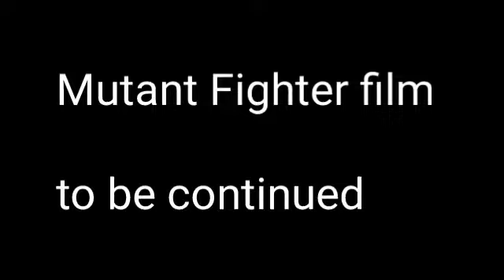Mutant Fighter film Episode 4 Cartoon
Mutant Fighter Greek and Roman mythology Fighting Film. upcoming characters casts:  Minotaur, Amazonas, Hydra, Beast, Werewolf.

This is now Episode 4 or part 4 of the movie for mutant Fighter animation, the character casts of the film are Dauros, Amazon, Hercules. the upcoming ones in the film are Dragon, Beast , Minotaur , Werewolf , Panzuzui &  Hydras. the film is based on Roman Empire and Greek empire plus Greek mythology. enjoy the film guys I'm going make more and i hope you like it because I work really hard on them.

(Mutant Fighter aka death brade from the mame arcade game ) so this one is in animated version

(Mutant Fighter Episode 4 film series enjoy)